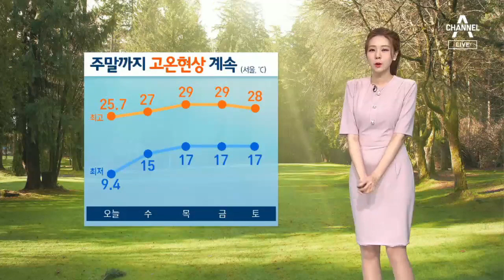[날씨]내일 서쪽 더위 심해져…서울 낮 기온 27도 | 뉴스A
[날씨]내일 서쪽 더위 심해져…서울 낮 기온 27도

〈평일〉
09시 20분 김진의 돌직구 쇼
12시 00분 뉴스A 라이브
17시 20분 뉴스TOP10
19시 00분 뉴스A

〈주말〉
12시 10분 토요랭킹쇼·뉴스A 라이브
19시 00분 뉴스A

〈평일〉
08시 00분 라디오쇼 정치시그널 (유튜브 라이브)
08시 50분 김진의 돌직구 쇼
10시 20분 김진의 더라방 (유튜브 라이브)
12시 00분 뉴스A 라이브
15시 50분 강력한 4팀
17시 20분 뉴스TOP10
19시 00분 뉴스A

〈주말〉
12시 00분 토요랭킹쇼·뉴스A 라이브
17시 40분 뉴스TOP10
19시 00분 뉴스A